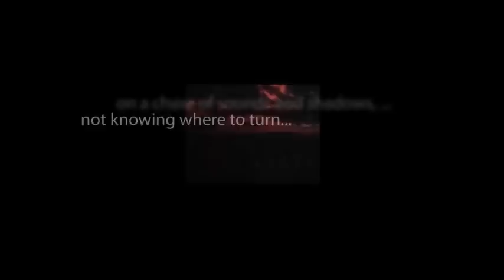CBS Radio Mystery Theater "The Climbing Boy" hosted by E.G. Marshall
The aggrieved ghost of a young chimney sweep clamors for vengeance against the Lord that abused him.